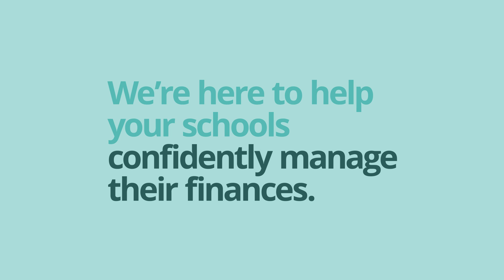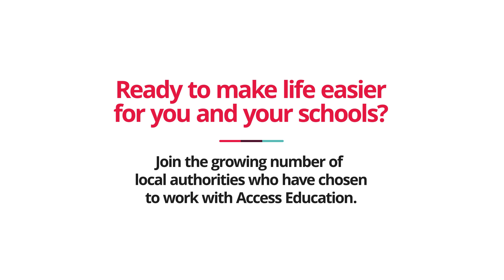Access Education Finance for Local Authorities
Watch this video to find out how to Whether you’re buying for schools or looking for a solution to recommend, Access Education’s budget and finance software is here to help empower your schools to confidently manage their finances.
While we encourage collective procurement for optimal results, Access budgets and finance can be purchased individually. Proudly working with 37 local authorities.